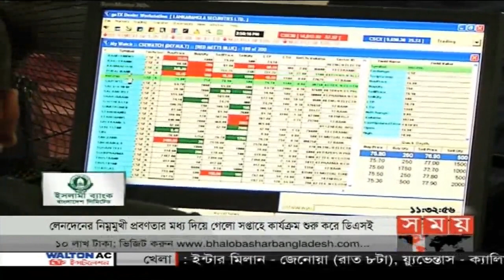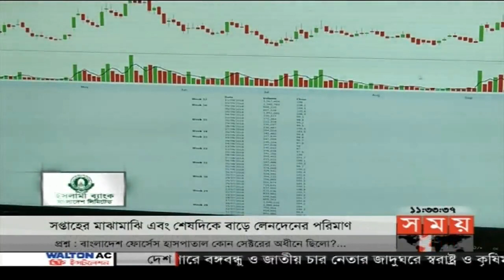এ সময়ের বাণিজ্য | সকাল ১১টা | ০৩ নভেম্বর ২০১৮ | Somoy tv bulletin 11am | Latest Bangladesh News